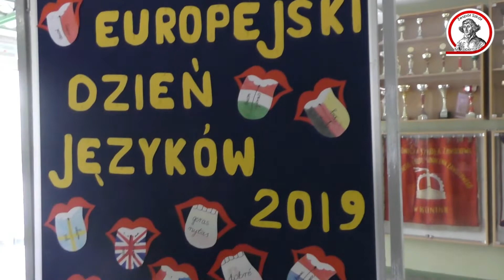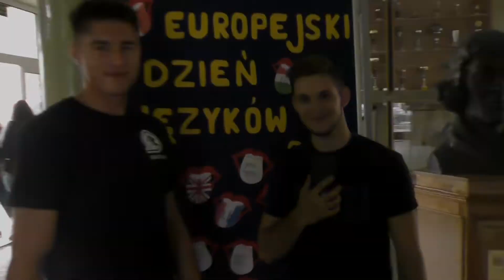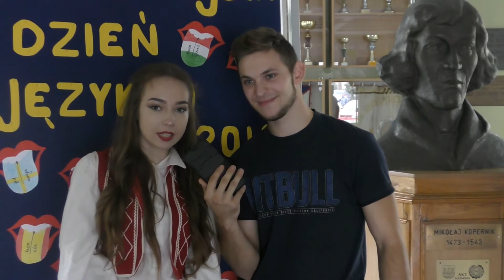Europejski dzień języków 2019